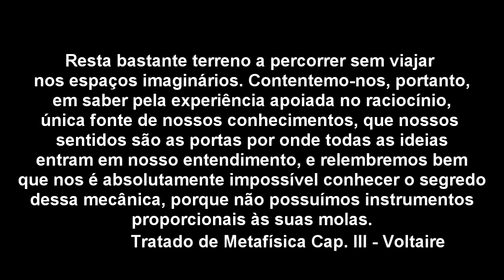Ateu Informa: Ateísmo e Deísmo Vs Deus Ex Machina Cristão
Livros:
ENCICLOPÉDIA E DICIONÁRIO ILUSTRADO - KOOGAN/HOUAISS
TRATADO DE METAFÍSICA - FRANÇOIS MARIE AROUET, le VOLTAIRE
DICIONÁRIO FILOSÓFICO - FRANÇOIS MARIE AROUET, le VOLTAIRE